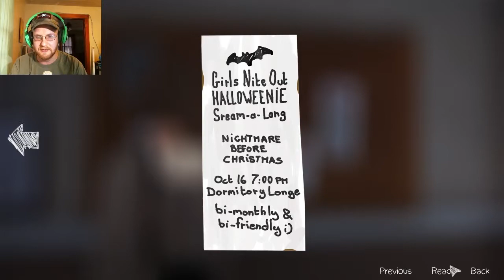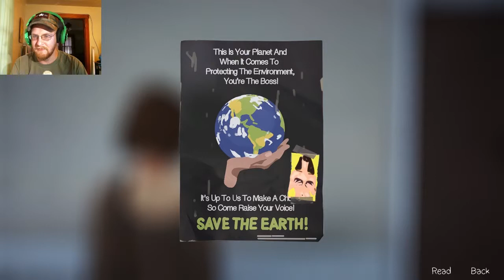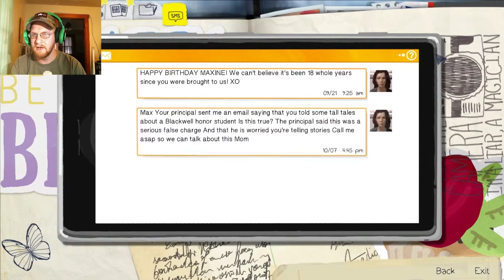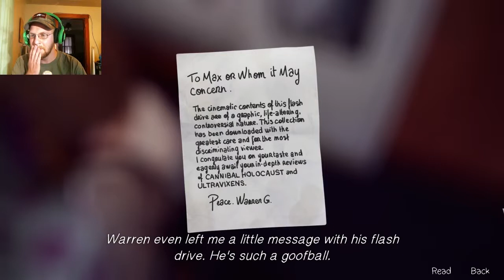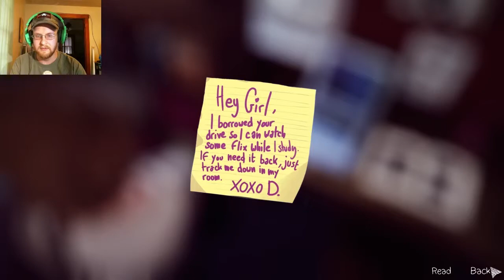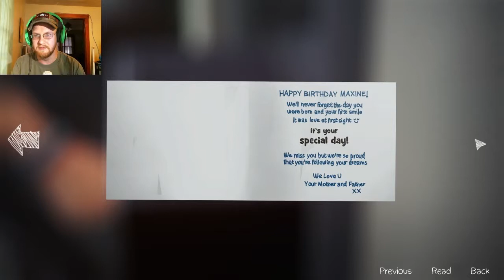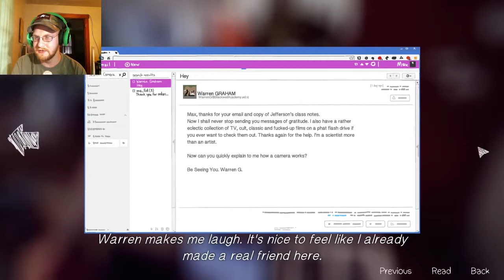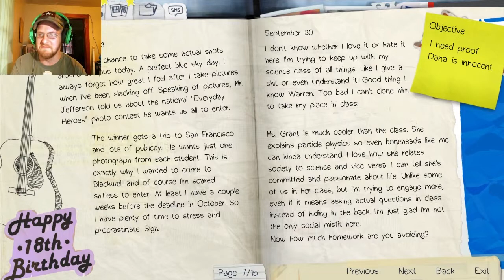Exploring the Dorms - Life is Strange Ep. 1 Part 3